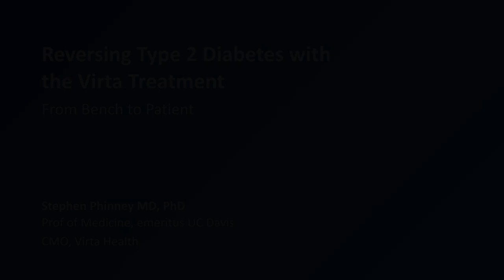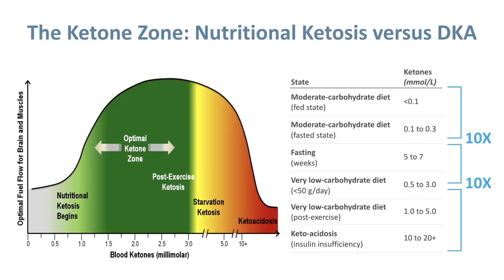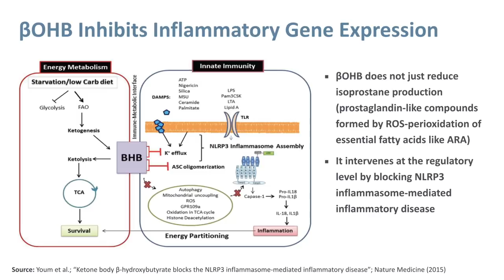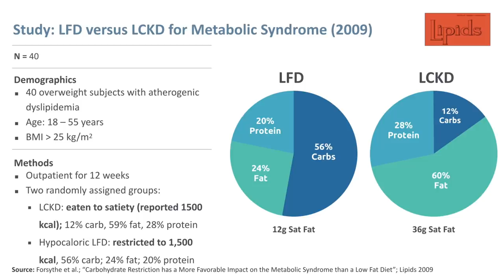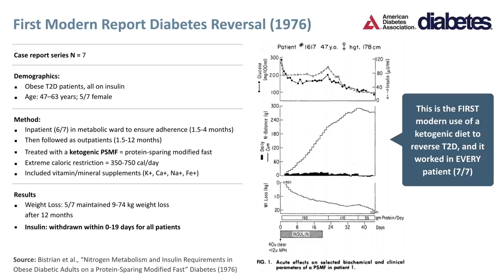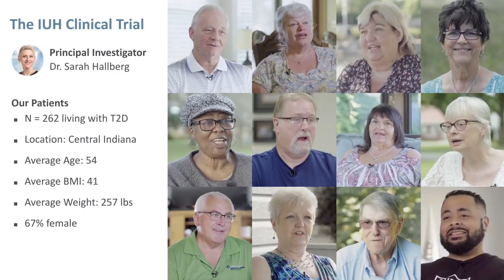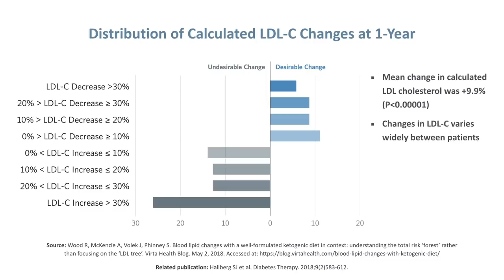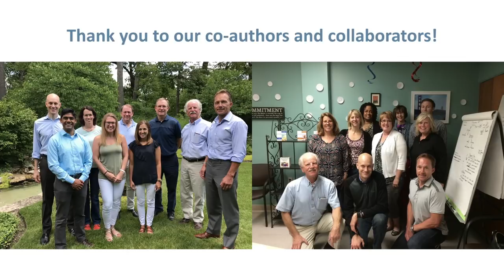Dr. Stephen Phinney - 'Reversing Type 2 Diabetes with the Virta Treatment: From Bench to Patient'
Dr. Steve Phinney is a physician-scientist who has spent 35 years studying diet, exercise, fatty acids, and inflammation. He has published over 70 papers and several patents. He received his MD from Stanford University, his PhD in Nutritional Biochemistry from MIT, and post-doctoral training at the University of Vermont and Harvard.